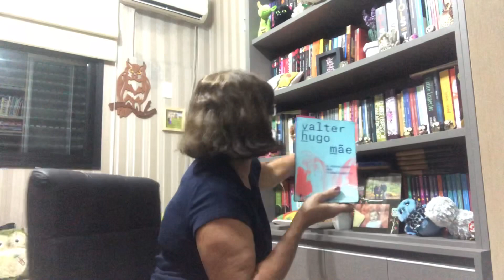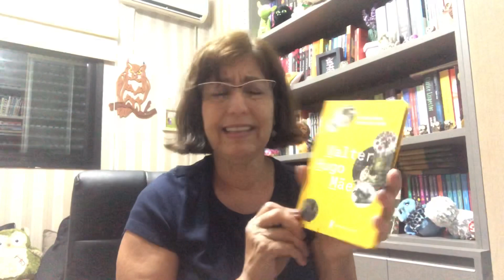O apocalipse dos trabalhadores/ Valter Hugo Mãe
Resenha do excelente livro de Valter Hugo Mãe, uma prosa poética inesquecível!